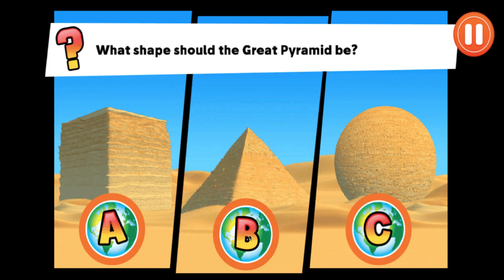Go Jetters - Global Glitch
Channel dedicated to Games and Apps, iOs and Android - Mac - Pc